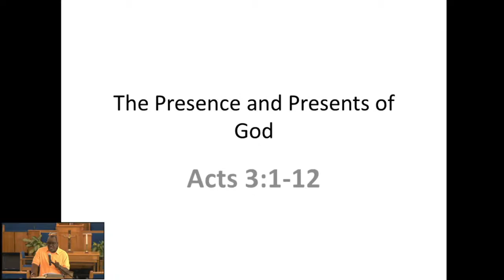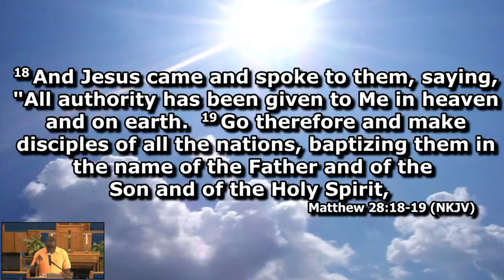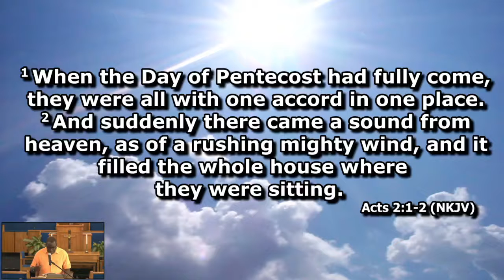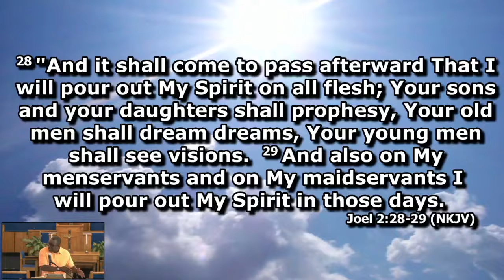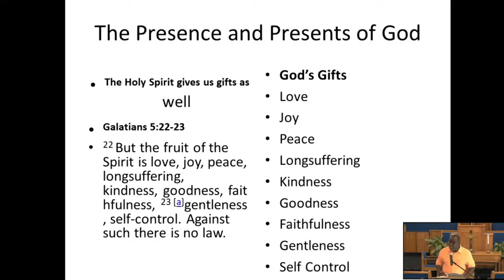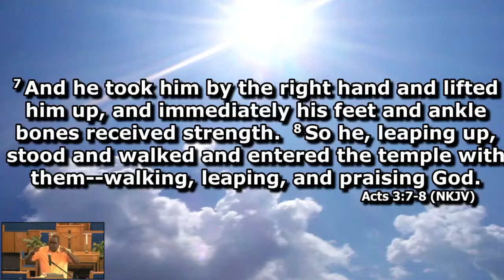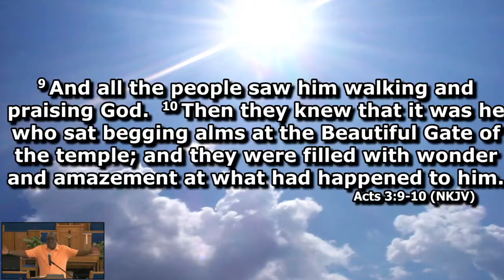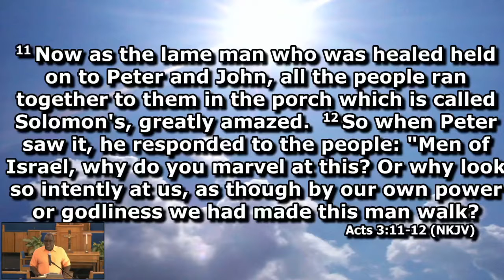Sunday School 09/27/2020 The Presence and Presents of God - Deacon Paul Turner